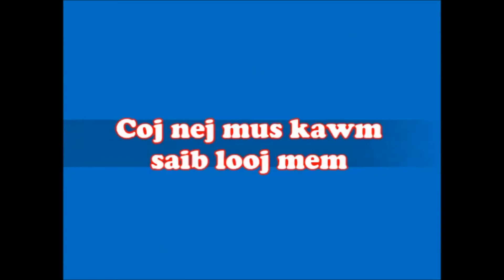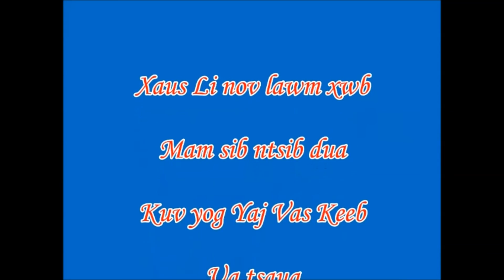Yaj Vas Qhia Chaw Looj Mem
Qhia saib Chaw looj mem, muaj lus nug, sau ntawv tau rau kuv ntawm ;